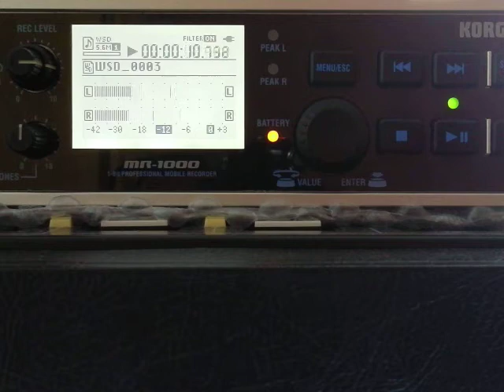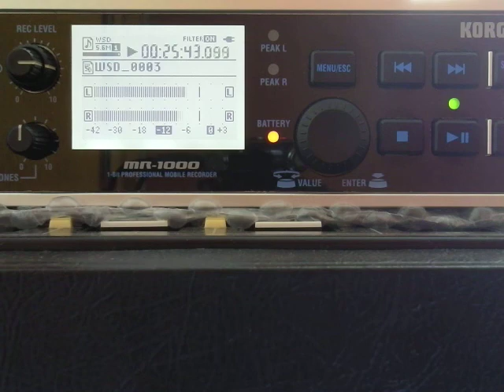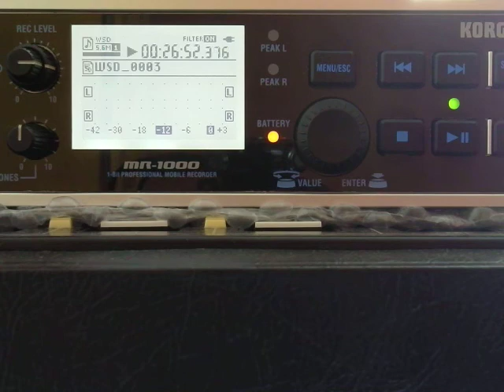Headz.003 . Korg MR1000 . WSD 1 Bit DSD . Dillinja Boiler Room BUDx 2017 . Test Archival Recording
Video: Dillinja Boiler Room BUDx 2017 . Test Archival Recording

Video: P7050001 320kbps Ver01: Korg MR1000 . WSD 1 Bit . DSP2000 Efx:- Chapel & Cathedral .

Apologises if the application of the most reverberant dsp effect upon the original is too distracting, but hopefully there is an audible difference between this recording and the original YouTube source.

Transition 01 . 00:00 . Dillinja Boiler Room BUDx New Delhi DJ Set
Transition 02 . 01:35
Transition 03 . 06:00
Transition 04 . 06:30
Transition 05 . 08:30
Transition 06 . 10:30
Transition 07 . 12:00
Transition 08 . 14:00
Transition 09 . 16:30
Transition 10 . 17:05
Transition 11 . 18:00
Transition 12 . 20:45
Transition 13 . 23:00
Transition 14 . 25:00
Transition 15 . 26:15

Links to info about the Korg MR1000 and DSD:

[DSD vs. PCM: Myth vs. Truth]

Roland DSP2000: effect selected and applied: Chapel [intro] & Cathedral [after 01.35]